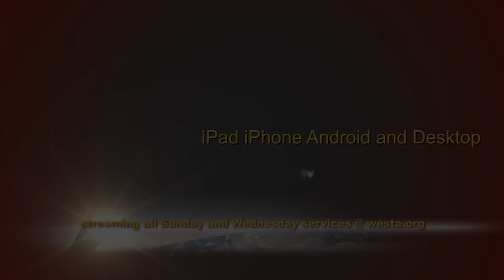Bishop Jack Vaughn West Angeles COGIC 2015 HD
Zebulon Ellis/Bishop Jack Vaughn West Angeles COGIC HD